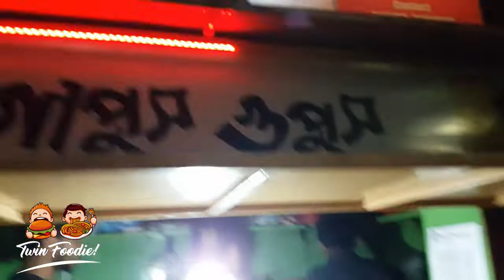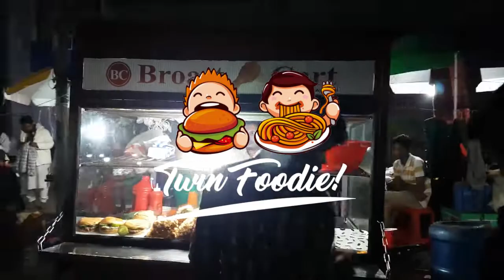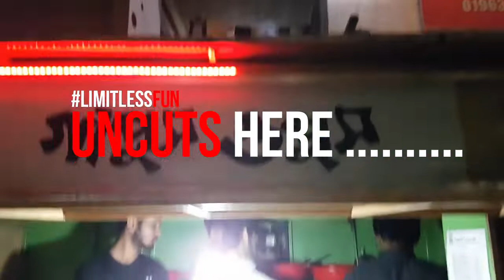Gapush Gupush - THE AWESOME FOOD CART EVER IN CHATTAGRAM!